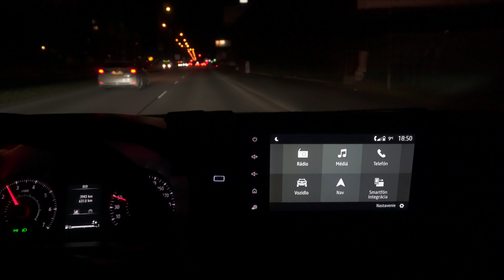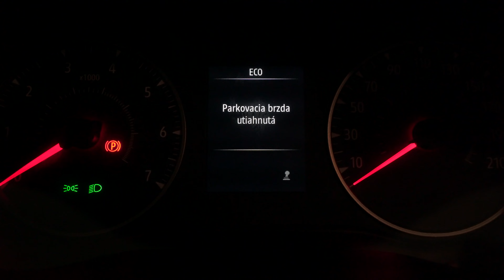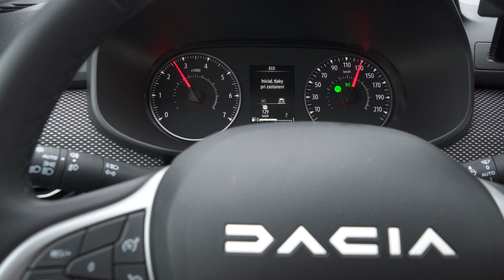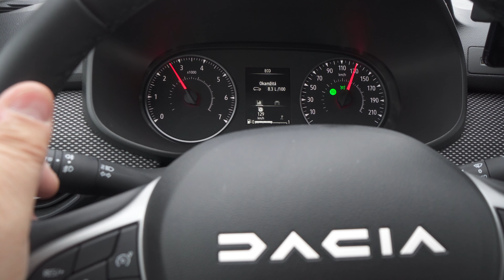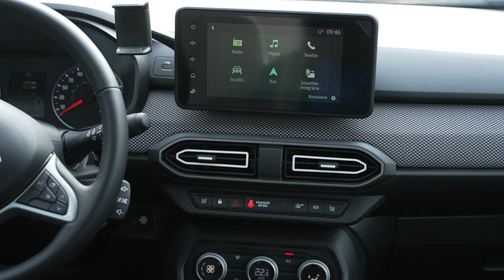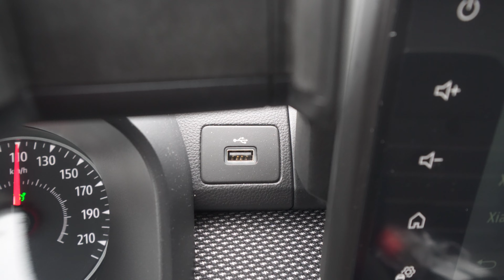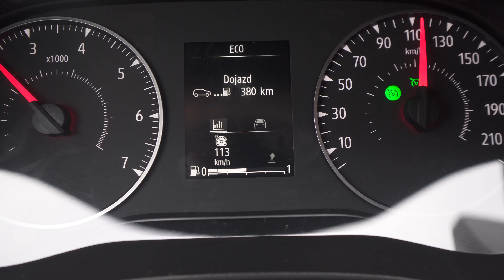Dacia Jogger Extreme TCe 110: Pokojne ju vezmite aj na kempovanie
Jogger v najnovšej verzii je veľké autom, v ktorom sa pokojne aj vyspíte. Testovali sme 7-miestnu verziu a otvorene hovoríme, že sa nám toto auto veľmi páči. Hlavne, ak zohľadníte nadobúdaciu cenu.